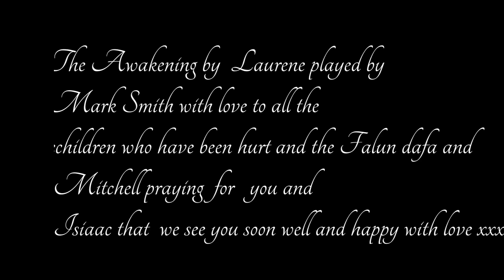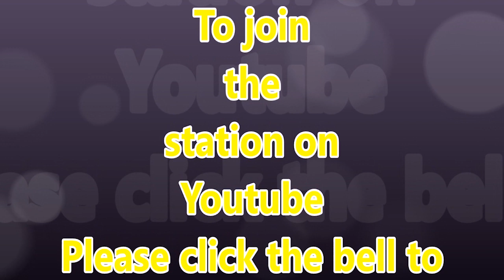Welcome to the awakening 35 "I pray for my friends Mitchell and Isaac that they are still with us"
People are not rioting on the streets for the innocence and children who have been put into unbelievable situations and pain so I feel something is not right here if the msm are pushing it well its obvious. So please take care and welcome to the Awakening.

Call Mon-Sat daytime:
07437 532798